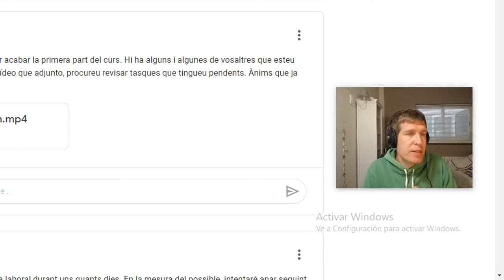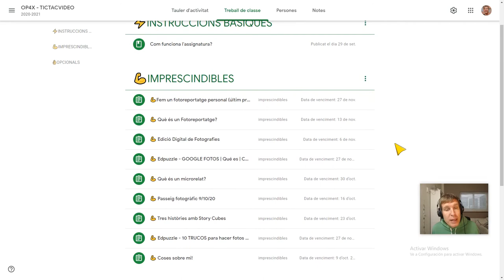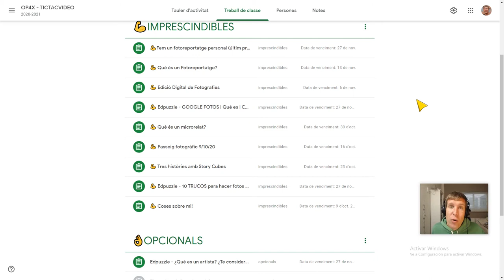Tasques obligatòries i opcionals a Google Classroom... Cap a l'avaluació formativa!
Quines estratègies utilitzeu per intentar fomentar l'avaluació formativa? Comparteixo la meva... +info a